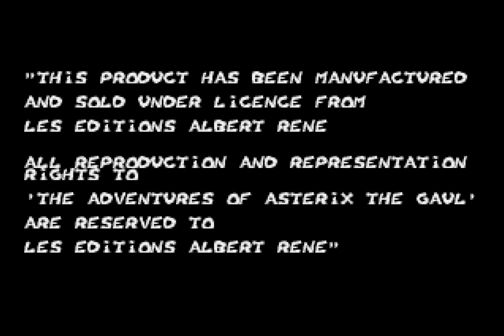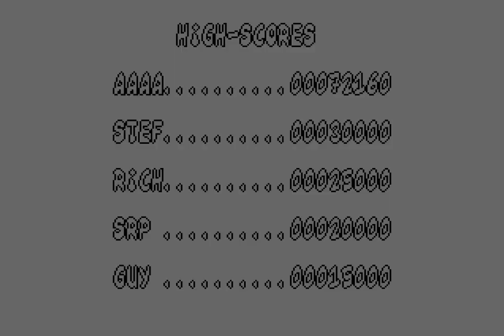Asterix and the Power of the Gods (1995 / Mega Drive - PAL)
0:00 Intro
4:26 Gaulish Village
11:39 Gaulish Forest
14:33 Roman Camp - Laudanum
17:31 Roman Camp - Totorum
22:00 Roman Camp - Aquarium
26:28 Roman Camp - Compendium
33:24 India (1)
40:34 Germanic Forest
47:58 Gaulish Sea-Shore
50:32 Sea
53:44 Egypt (1)
59:28 Mesopotamian Desert
1:03:05 Gaulish Town of Lutetia
1:07:55 Egypt (2)
1:17:43 India (2)
1:19:47 English Village
1:23:12 English Roman Camp
1:29:23 Road to Rome
1:31:02 Rome
1:35:06 Ending/Credits